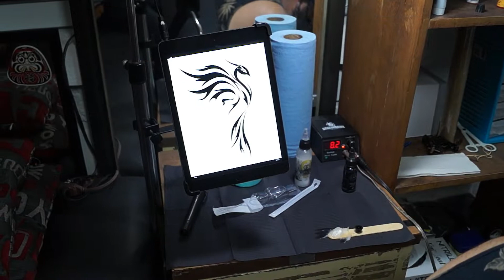Tatuajes en Ven y Conoce??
gracias a todos nuestro seguidores por seguir con nosotros, pronto subiremos mas videos con mas aventuras

agradecemos a la asociación AUSAC, de Ixtapaluca por todo el apoyo que nos brindaron.